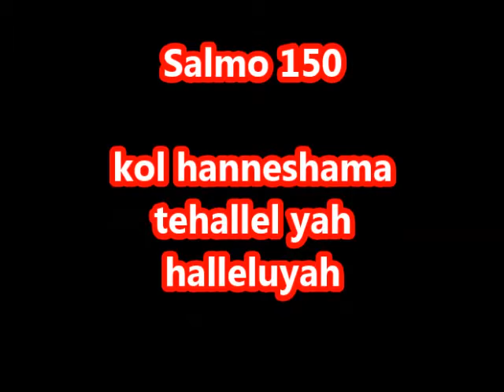Mariposa Mariposa butterflies from guatemala el gran despliegue de la mariposa heliconia zebra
Las mariposas heliconias siempre son espectaculares.